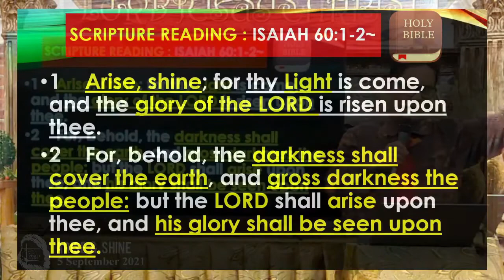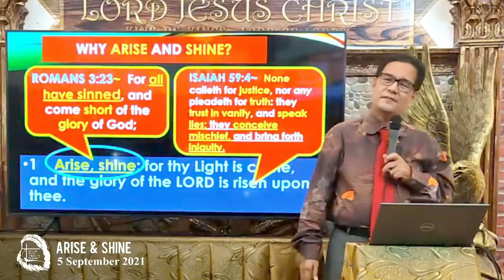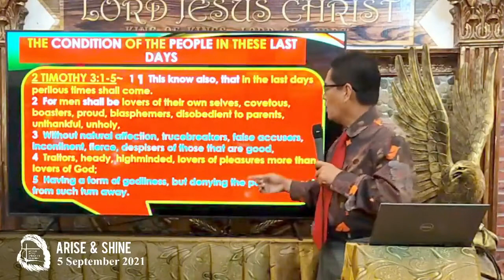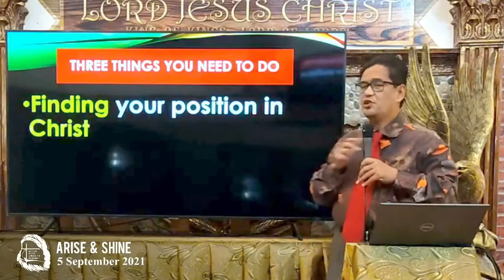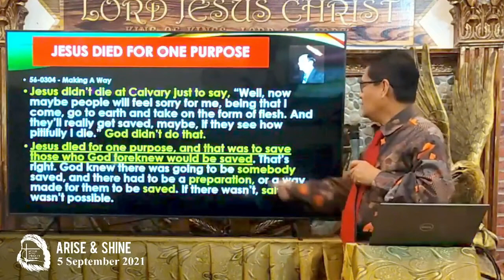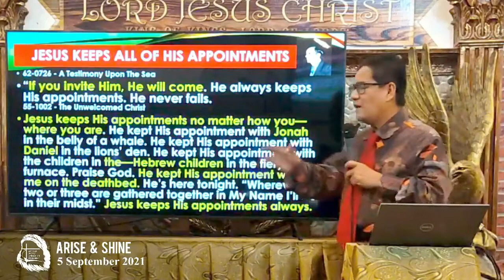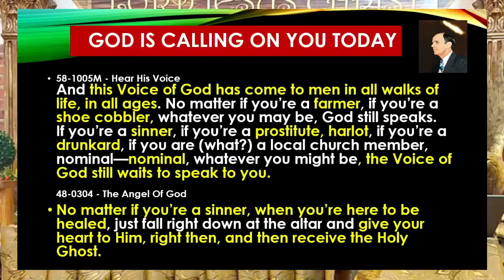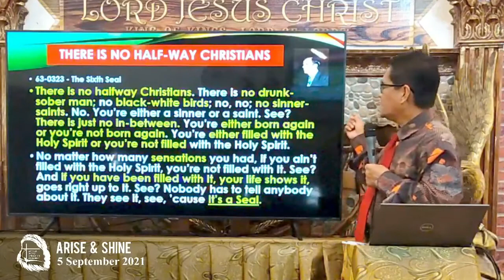"Arise & Shine" By Ptr Ron Millevo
An English-Tagalog sermon by Ptr Ron Millevo of The Spoken Word Christian Assembly, Inc. Quezon City, Philippines.